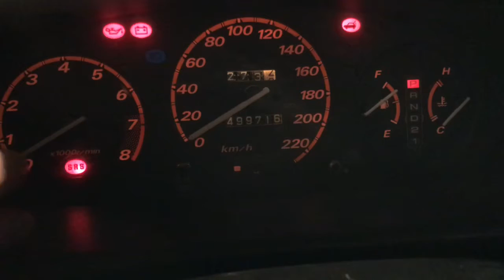How To Scan SRS/ ABS/ CEL Codes • 97 - 01 Honda CRV •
Quick and easy trick to retrieve codes from your vehicle without a scan tool. Can be used for SRS/ ABS and CEL codes.

Sequence:
• single slow flashes equal the first sigit
• single rapid flashes equal the second digit

Example:
Flash... Flash... Flash = 3
FlashFlash = 2

Result: Code 32 (drivers side seatbelt tensioner open circuit or high resistance)

You can enter your codes into Google and retrieve the definitions that way and then take correct actions to repair the issue at hand.